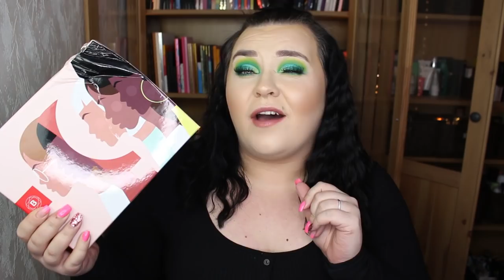ÖPPNAR LOOKFANTASTIC SKÖNHETSBOX 2020 MARS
Rodial Bee Venom Cleansing Balm
Rituals The Ritual of Ayurveda Shower Oil
Grow Gorgeous Repair Strengthening Hair & Scalp Mask (30ml)
MÁDARA Time Miracle Wrinkle Resist Eye Cream (15ml)
Hairburst Healthy Hair Vitamins
Elizabeth Arden Superstart Skin Renewal Booster (15ml)